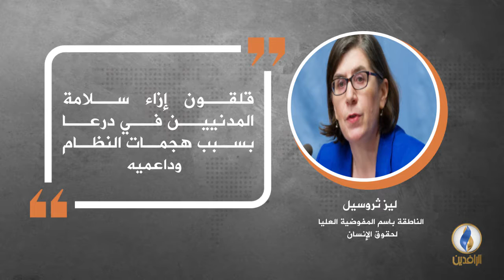في دقيقة .. أبرز التصريحات الصحفية ليوم الجمعة.